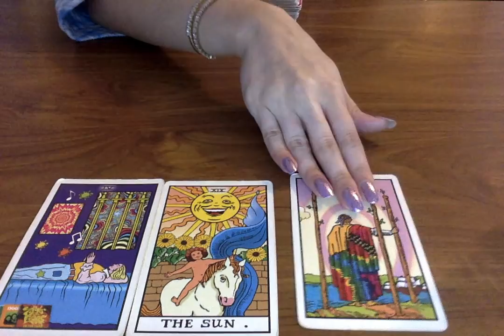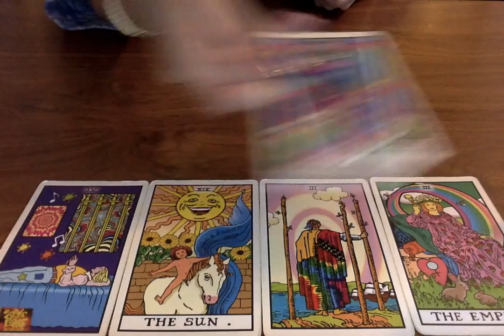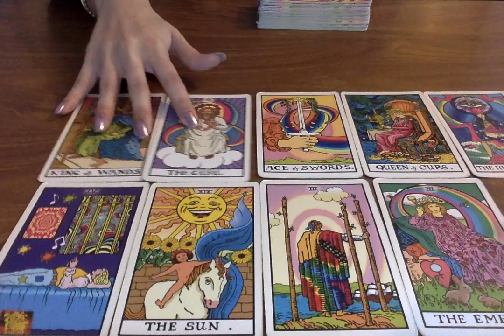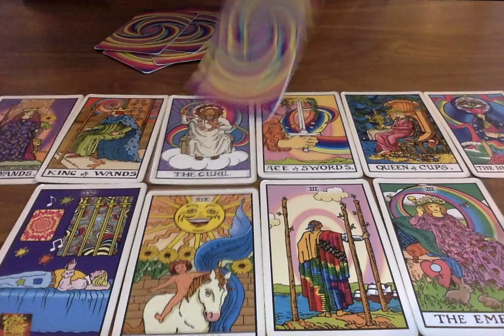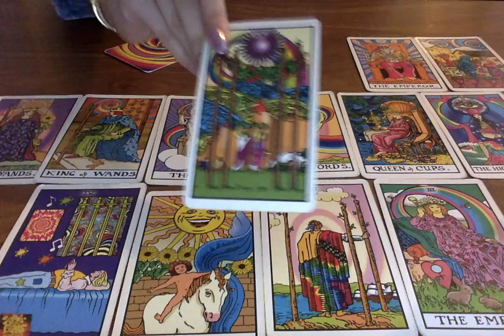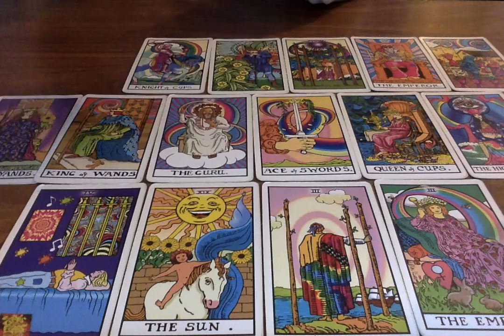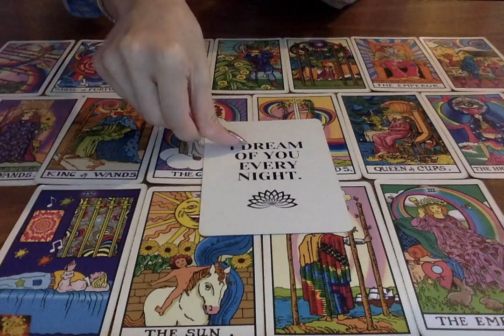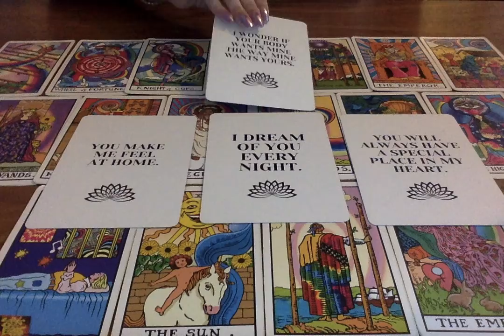WOW! Out of NOWHERE this person is FINALLY about to take a leap of faith towards you!♥️Tarot Reading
All you have to do is:
3. Leave a comment in a video for the current month.

Moonlight Guidance
Felixstowe, Suffolk,
IP11 1BW,
UK

This reading is for OutOfNowhere